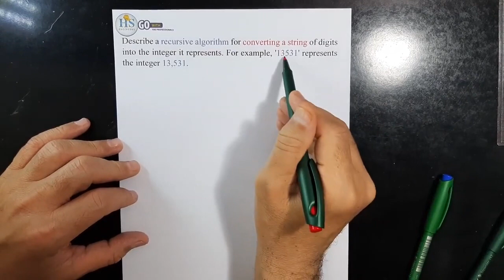Data Structure Recursion Q7